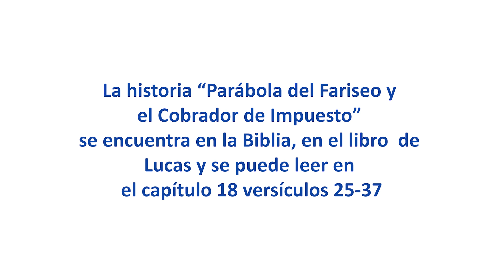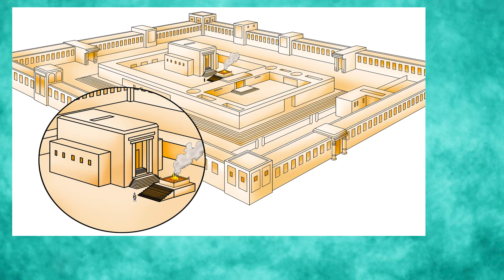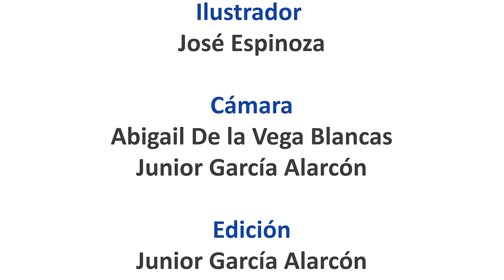PARÁBOLA DEL FARISEO Y EL COBRADOR DE IMPUESTOS – LA BIBLIA en Lengua de Señas Peruana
Lengua de Señas -